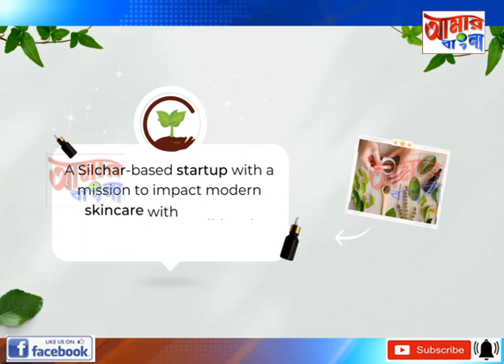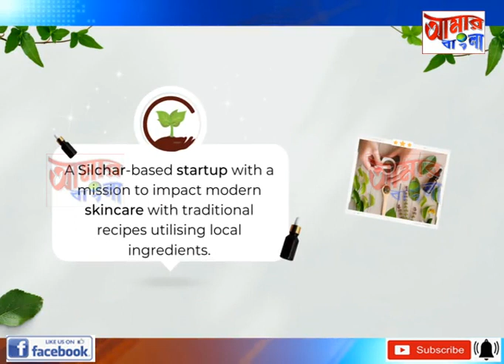AAMAR BANGLA NEWS # 14 03 2023